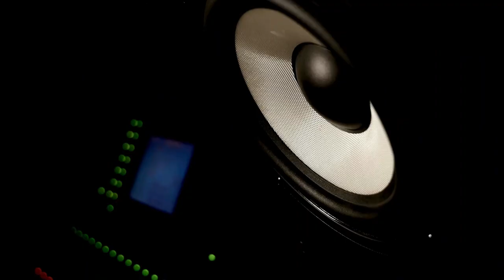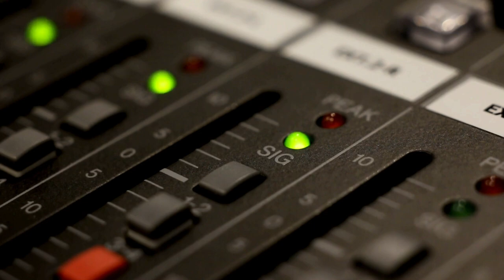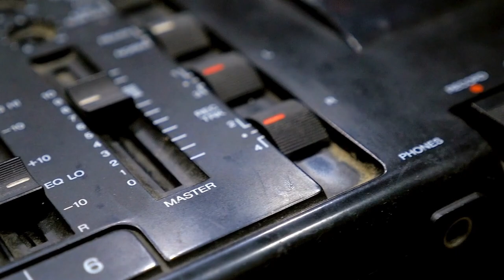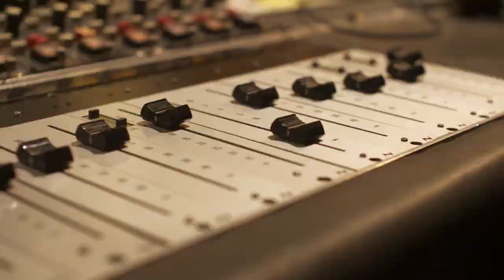Taylor Swift releases Love Story: Music History Today Podcast September 15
On the September 15 edition of the Music History Today podcast, Huey Lewis breaks through, Johnny Ramone passes away, & Dire Straits break up. Plus, it's Roy Acuff's birthday.